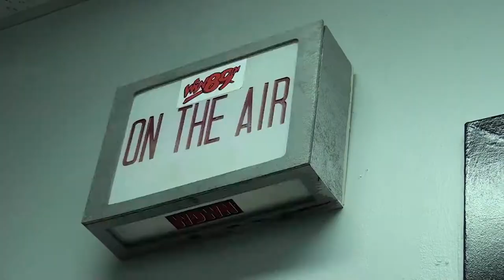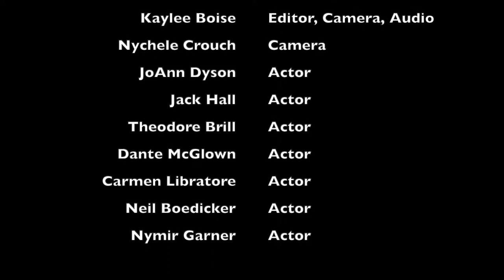Audio Production Commercial 2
Cayuga Community College commercial